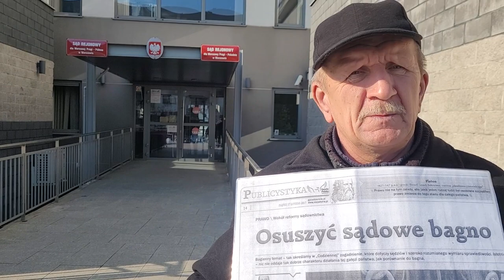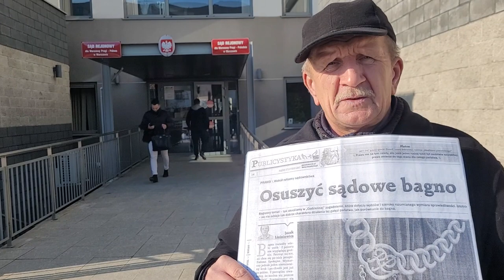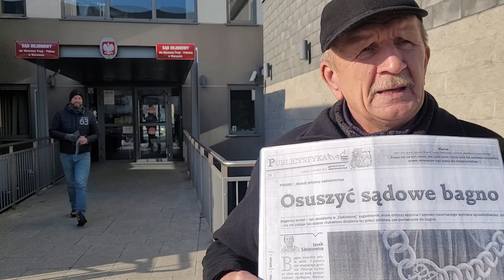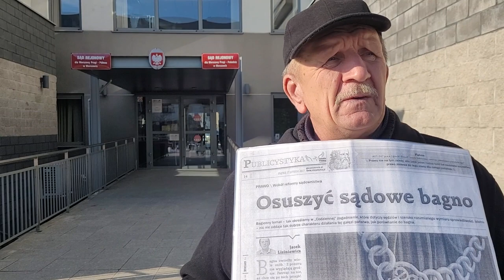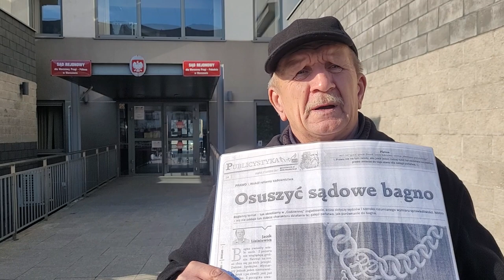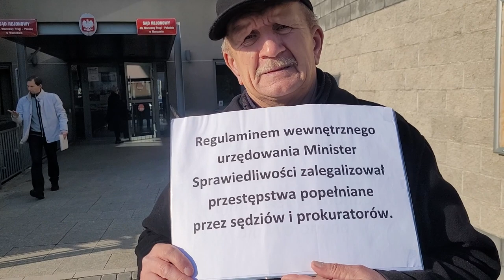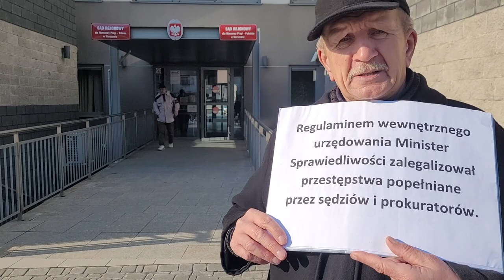Wyrok Sądu 32 i 6 dziesiątych jest mniejsze od 30 Osuszyć Bagno Sądowe